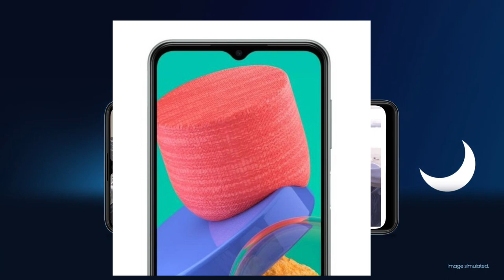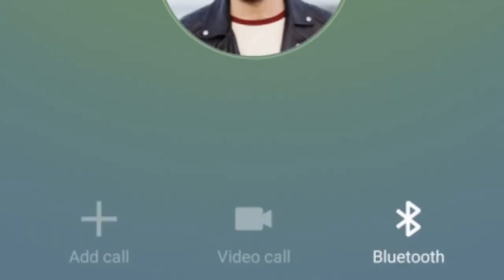Samsung Galaxy M33 5G Image Lekas | Exynos 1*** 5g Procsser | 4x4 unbox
Samsung Galaxy M33 5G Spacification
Samsung Galaxy M33 5G Spacification lekas
Samsung Galaxy M33 5G image lekas
Samsung Galaxy M33 5G Launch date